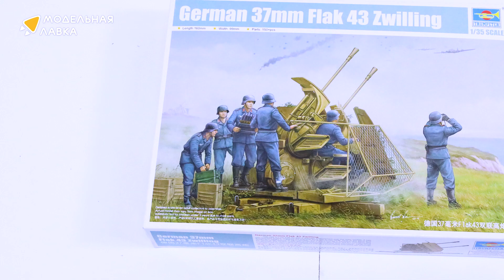Распаковка сборной модели German 37mm Flak 43 Zwilling от производителя Trumpeter.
Масштаб - 1:35